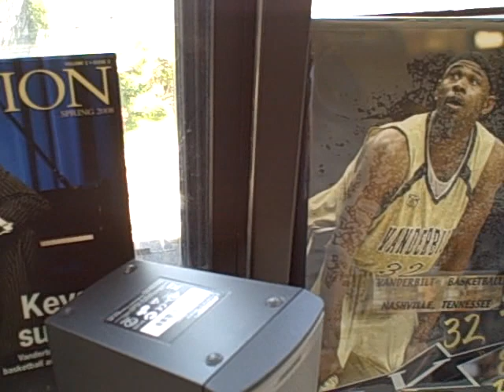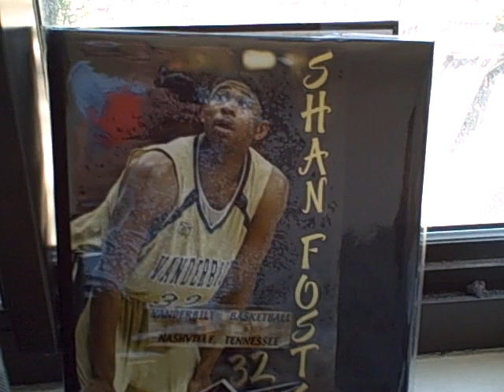Shan Foster: NBA Draft Song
Vanderbilt's Shan Foster sings his original NBA Draft Song